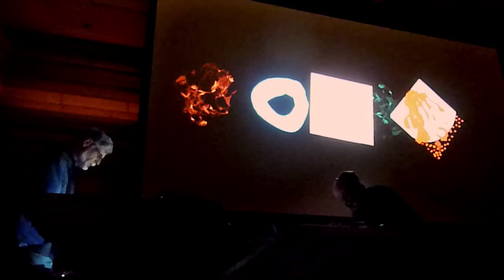Instant Places at Tone Deaf Fest 2014 Kingston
SLEEPER_Live02
Isabel Bader Concert Hall, Kingston
October 2014

Instant Places: Laura Kavanaugh and Ian Birse
Live electronic and acoustic sound, four-channel diffusion
HD projection of generative visuals